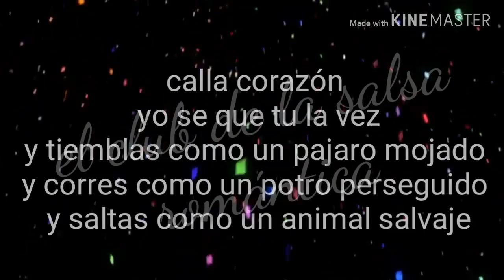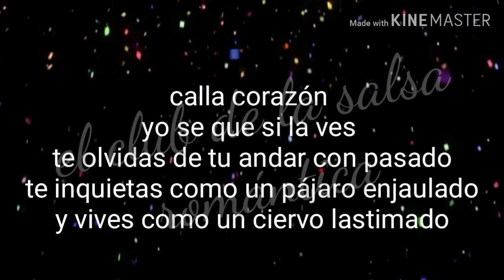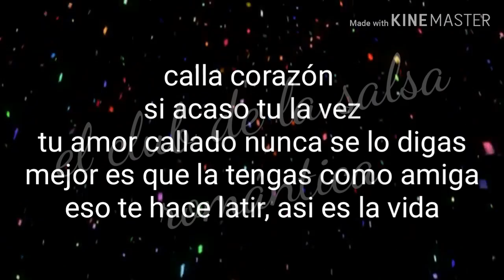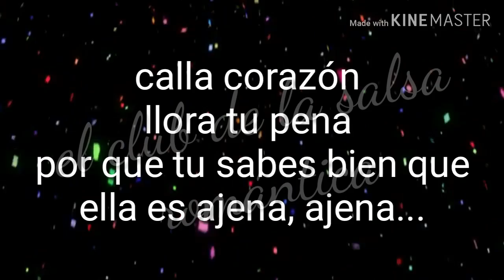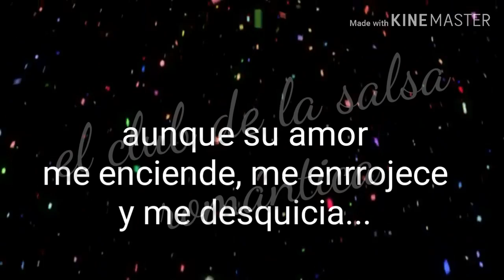Calla corazón - danny rivera